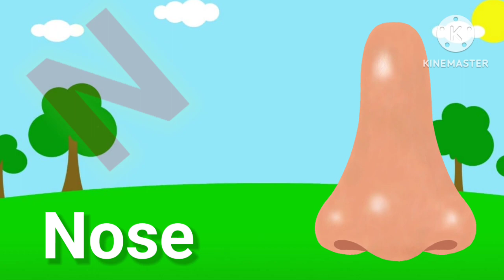English alphabets A to Z | abcd | kids education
Hii Friends...
Hindi Varnmala -
अ आ इ ई
उ ऊं ए ऐ
ओ ओ ़ ं

ष स ह क्ष ऋ ज्ञ

D for Dog | d for dolphin
E for Elephant | e for ear
N for Nest | n for nose
O for Orange | o for owl
P for Parrot | p for pen
T for Tree | t for tomato
U for Umbrella | u for umbrella
V for Van | v for violin
W for Watch | w for watermelon
X for Xmas Tree | x for x ray
Y for Yak | y for yoyo
Z for Zebra | z for zip